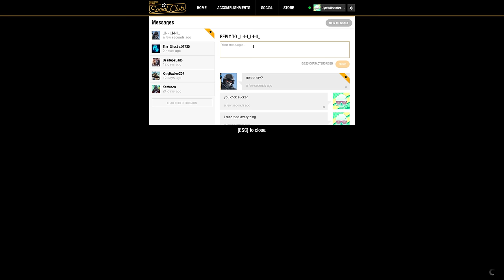These Players are the WORST of the GTA Online Community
The configuration of my pc you can see in the channel's feed.

A2: This is my personal leaderboard of the GTA Online players who are good at sniping vehicles/jets:

1. LARGEFARVA
2. Eliminator321 [XPRO]
3. Crazy Krille [XPRO]
4. UVersusPro [XPRO]
5. Protokille [MPRO/SUCE]
6. Kalle [CS16]
7. MetalChameau [MPRO/SUCE]
8. QuickSilver
9. KayeKizzle [13YO]
10. Staeni [SUCE]

If we talk about the best 1v1 player of all the time then it's Protokille [MPRO/SUCE]

A3: I accuse other players of tryharding against the noobs or peaceful players. If you like killing players then kill the same tryhards as you but not the players who cant protect themselves.

Q4: Where are you from and how old are you?
A4: I'm 22 and I'm from Russia :/
Featured Channels to watch for similar gameplay in GTA 5 online:

My best Montages:

My accounts:
1. UVersusPro [from 14.04.15 to 12.01.18] - KittyHaker21 [I used it from 12.01.18 to 18.04.19] - from 19.04.19 Eliminator uses it
2. _AIMBOT.EXE_ [from 18.06.17 to 04.08.18] - UVersusPro [since 04.08.18]
3. CitizenCatz [from 15.04.16 to 17.02.18] - DatBadCat [since 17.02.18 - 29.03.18] then from 30.03.18 to 18.04.19 Eliminator used it. From 18.04.19 Friendly_Pug
4. WakandaForever [I was using it for 3 months in the end of 2019, in February I gave away the account]
5. ApeWithNoBrakes [January 2020 - March 2020]
6. .